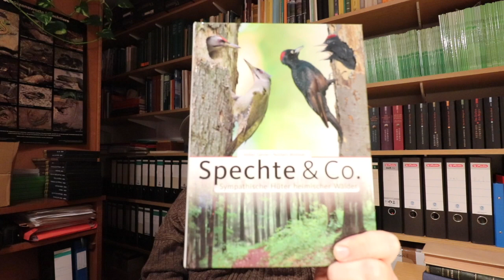Danke im Eimer